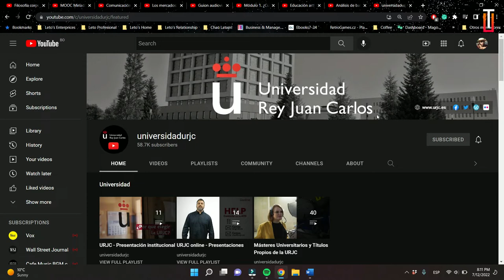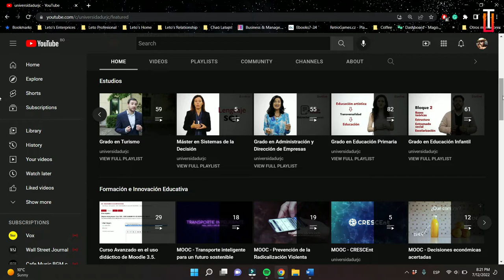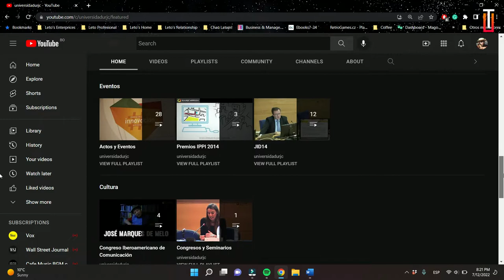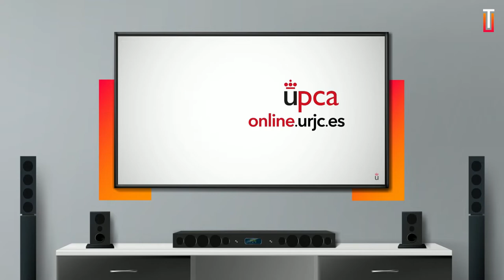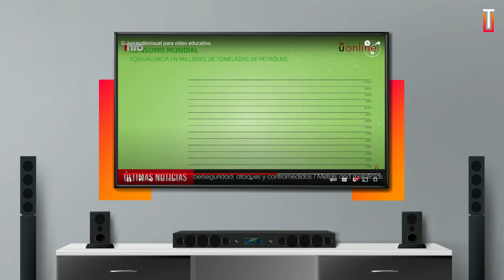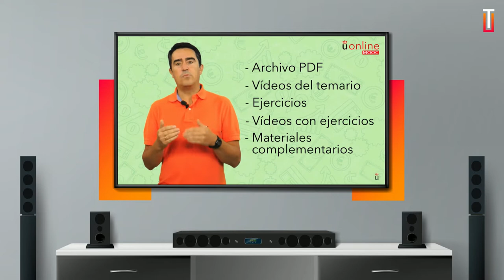Analizando a la Universidad Rey Juan Carlos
Hoy analizaremos la didáctica digital utilizada por la Universidad Rey Juan Carlos (@universidadurjc) en las cápsulas o pastillas educativas que comparten en YouTube; mismas que componen sus Cursos Masivos Abiertos en Línea, o MOOC’s por la sigla en inglés. Sin más preámbulo, ¡Vamos a ello! 😊

00:00 INTRO
00:26 CANAL
02:07 ESTRUCTURA
05:42 RECURSOS
08:05 MODELO DIDÁCTICO
09:22 FIN

Analizando a la Universidad Rey Juan Carlos: (Es este video) Pero te dejo el link a su canal

Únete al canal para acceder a un montón de beneficios y así ayudar a que pueda crear más videos!

HASHTAGS!